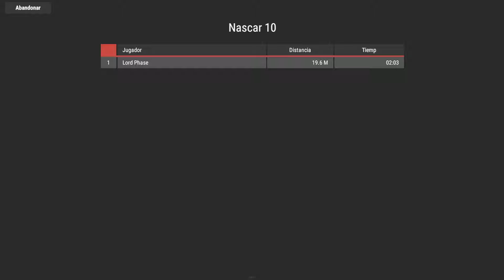Rust Español | Nacion Rust v3 | Pista para evento carrera Nascar